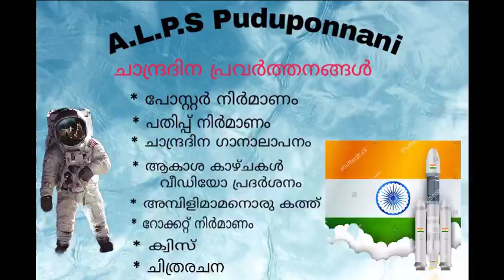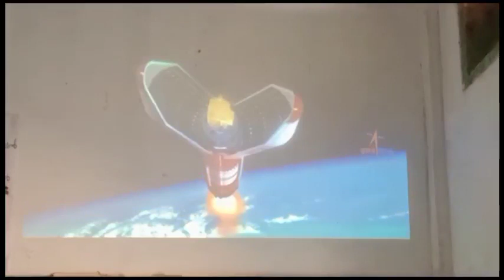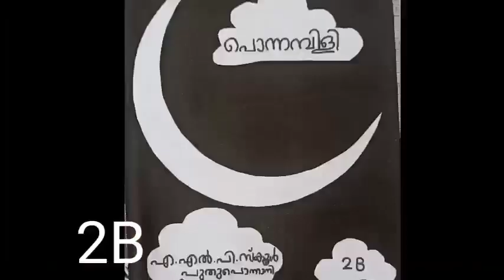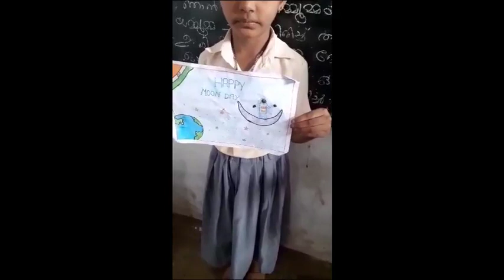ചാന്ദ്രദിന പ്രവർത്തനങ്ങൾ - എ.എൽ.പി സ്കൂൾ പുതുപൊന്നാനി